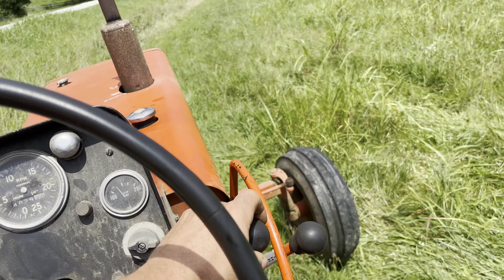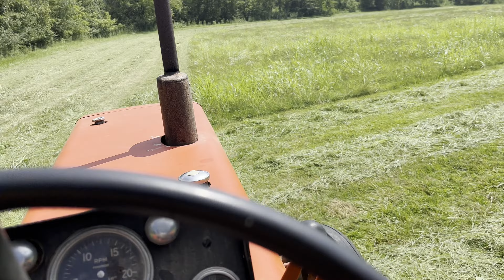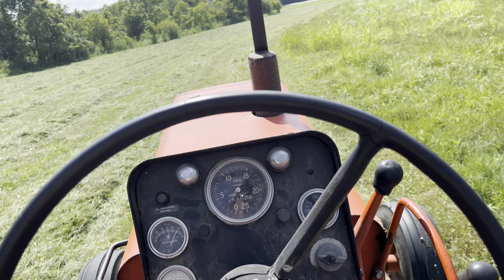Allis Chalmers 1969 One-Eighty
Mowing second cutting of Hay August 2023